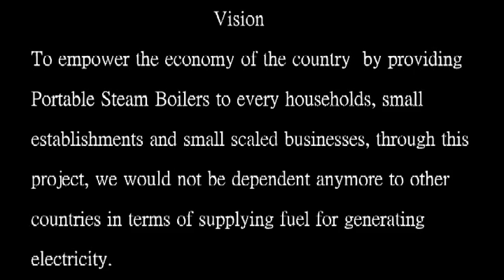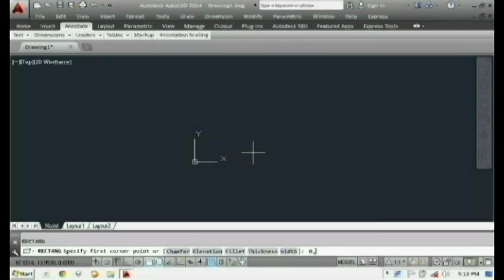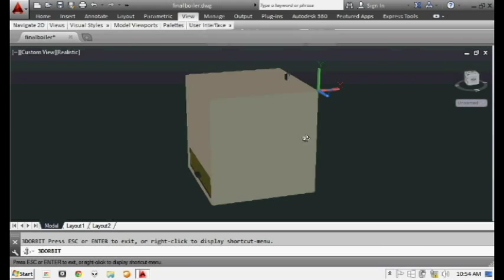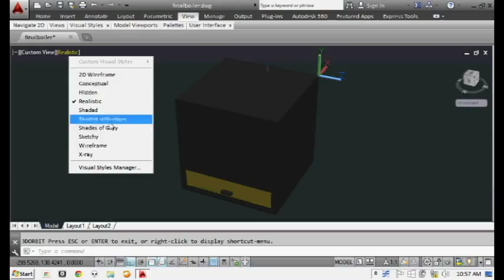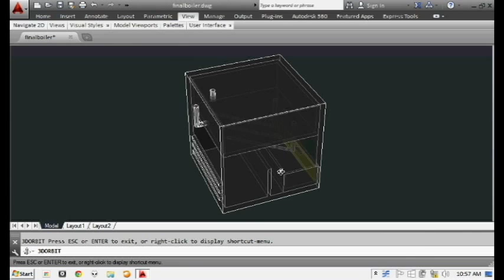An AutoCAD Design of Portable Water Tube Steam Boiler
Mechanical and Civil Engineering Students of the Technological Institute of the Philippines, Quezon City designed an innovation of a portable water tube steam boiler as a requirement for the course. It was checked and approved by Engr. Ronnie M. Dysangco, Professor/Mentor of the CPE dept. of TIP